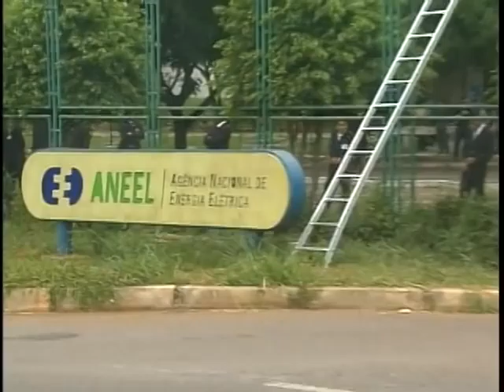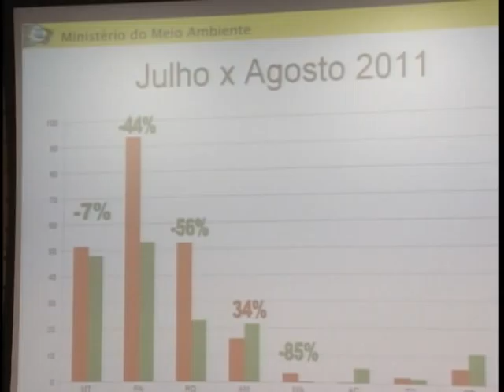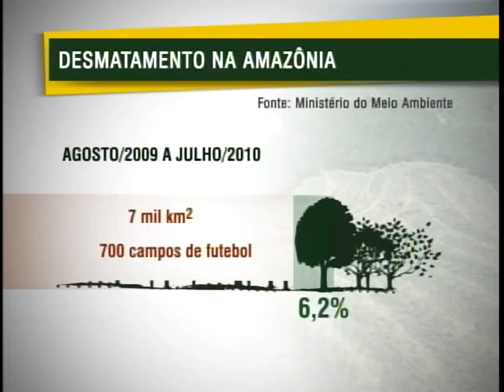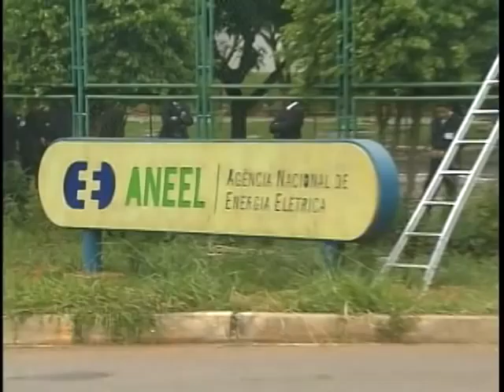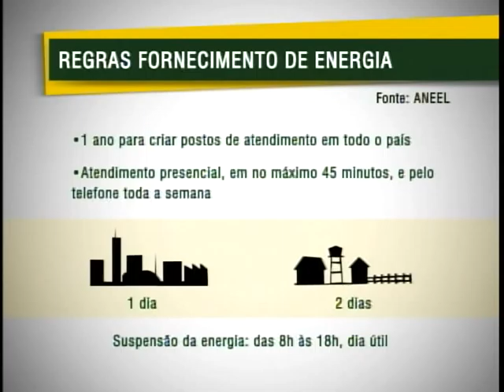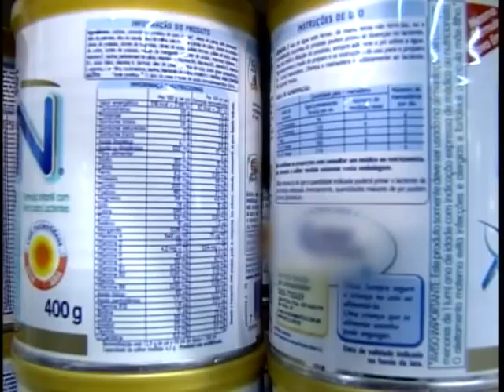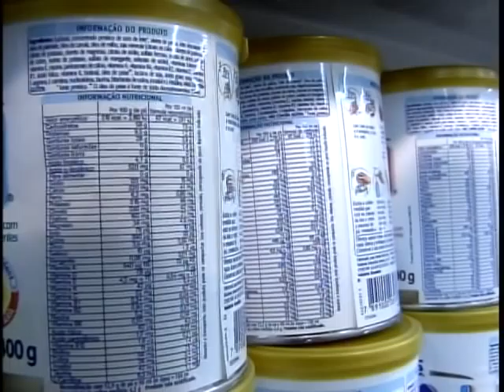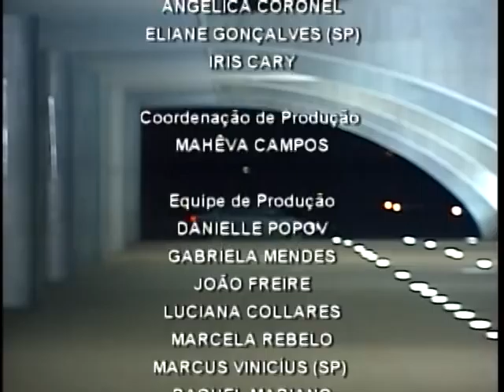Jornal NBR NOTÍCIAS na íntegra - 03 de outubro